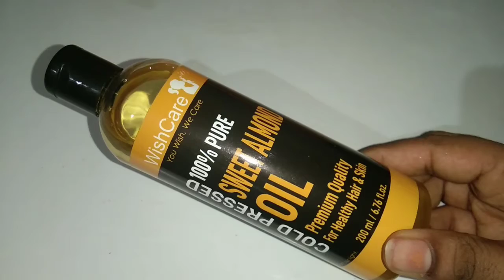DIY Face Serum || ಮನೆಯಲ್ಲೇ ಸುಲಭವಾಗಿ ಫೇಸ್ Serum ರೆಡಿ ಮಾಡೋಣ|| Normal to Dry Skin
Face Serum at home,how to make serum at home , day serum , night serum